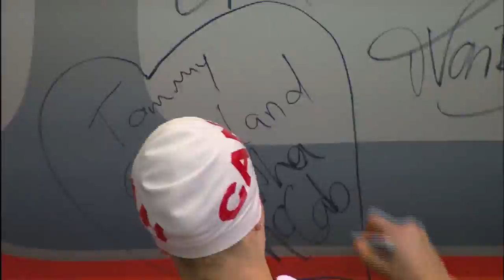2012 Canadian Olympic and Paralympic Swimming Trials Closing